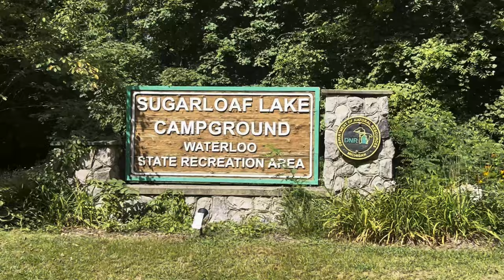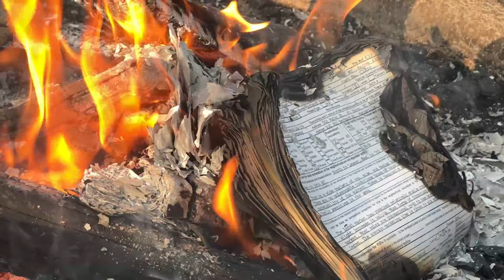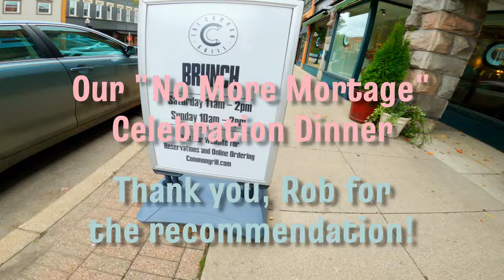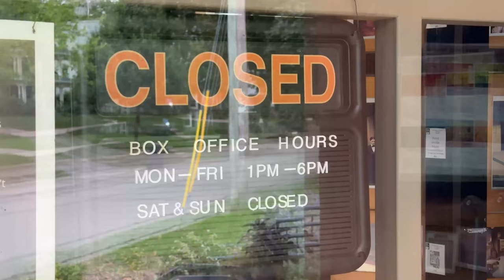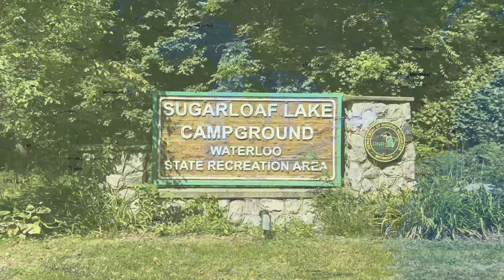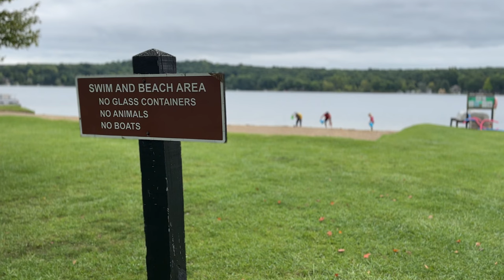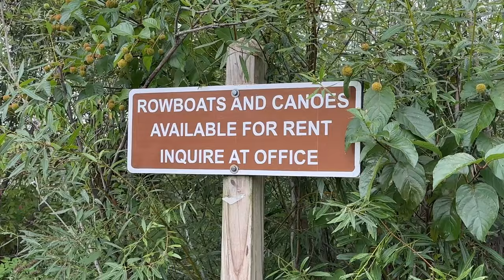Waterloo State Park Sugarloaf Campground AND Chelsea Michigan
Michigan State Parks camping: Waterloo State Recreation Area in Chelsea Michigan. We also spend an afternoon in Chelsea, Michigan, home of Jeff Daniels Purple Rose Theater.
After burning our home mortgage, we celebrated with a dinner at the Common Grill in downtown Chelsea, MI.

🍇 SAVE 15% with our link! Harvest Hosts

There is NO additional cost to you when purchasing from our links & it helps cover some of our material and equipment costs to make these videos. We also may receive products or payment in exchange for content discussed in this video, however our opinions and feedback are based only on our experiences, regardless of any compensation.